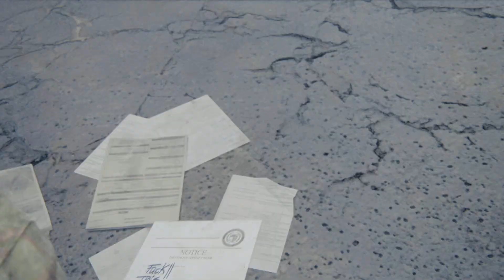THE LAST OF US PART I: GROUNDED+ (NO DAMAGE!) PERMADEATH PER-ACT: JOEL THE IMMORTAL LEGEND (TESS)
WALKTHROUGH PART 2 (GROUNDED+ PERMADEATH PER-ACT FULL LOADOUT) THERE IS NO FIRST, SECOND ATTEMPT ETC IN PERMADEATH PER-ACT. I WILL TRY MY BEST TO FINISH THE GAME. WISH ME LUCK!

I'M THE SAVAGE BEAST (野蛮な獣 / YABAN NA KEMONO) THE GRANDMASTER OF THE LAST OF US PART I AND THE LAST OF US PART II. FRANKLY, I DON'T EVEN KNOW WHAT PER-ACT MEANS, BUT I HEARD THAT IT IS SLIGHTLY HARDER THAN GROUNDED+ PERMADEATH PER-CHAPTER WHICH I COMPLETED LAST WEEK AND EASIER THAN GROUNDED+ PERMADEATH WHOLE GAME WHICH I FAILED TWICE IN A WEEK. SO WHY NOT GIVE IT A GO THEN! THERE YOU GO!